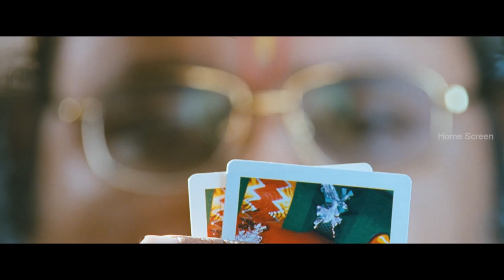Unnam Malayalam Movie | Scene 11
Latest Malayalam Movies 2017. Lal warns Asif about Rima in Unnam Movie Scenes. Unnam Malayalam movie ft. Lal, Asif Ali, Srinivasan in the lead roles. Directed by Sibi Malayil, produced by Noushad and Basheer, music by John P Varkey. Unnam movie also features Nedumudi Venu, Rima Kallingal, Swetha Menon, Prashant Narayanan, Rajesh Hebbar among others.